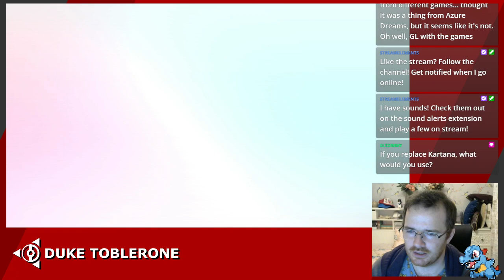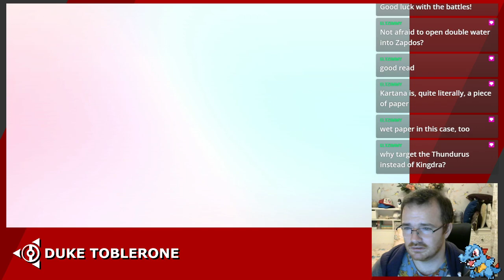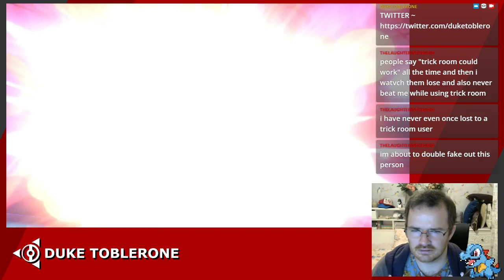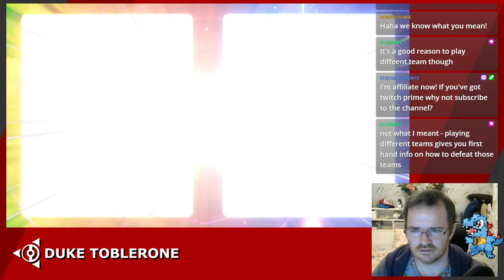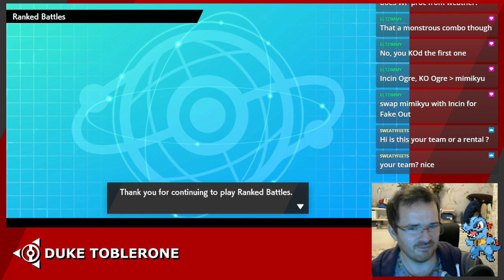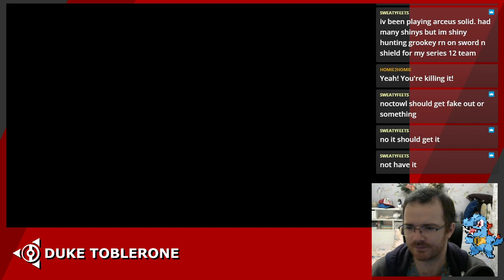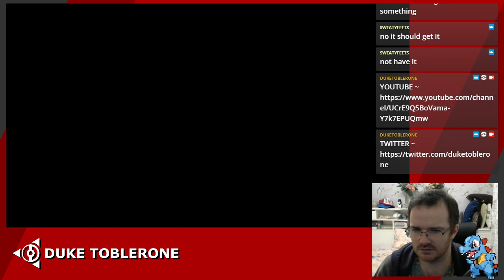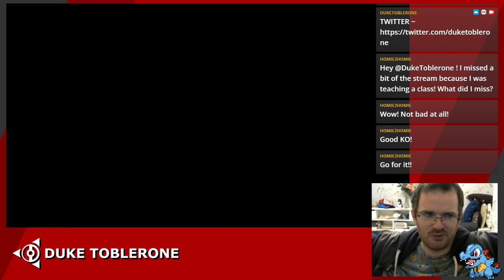Pokemon VGC 2022 S12 E01 FULL